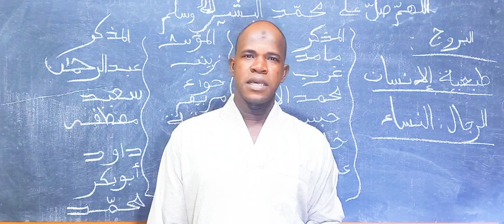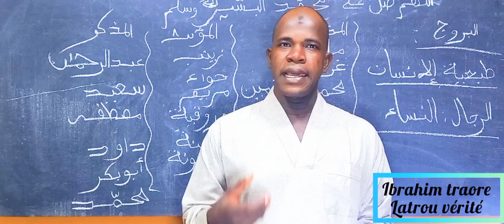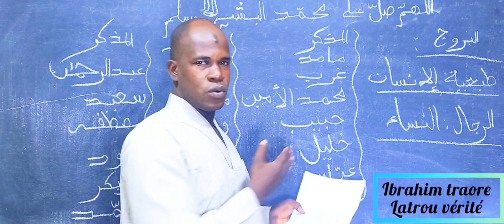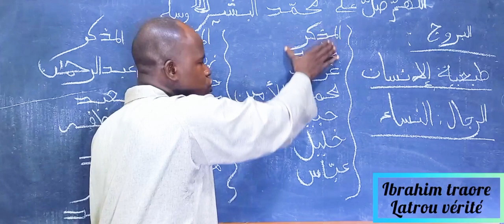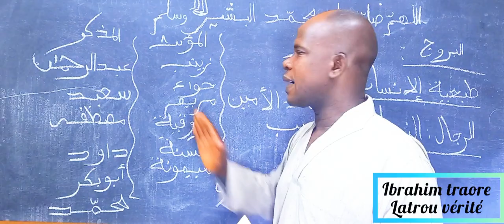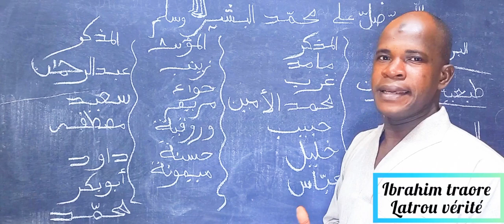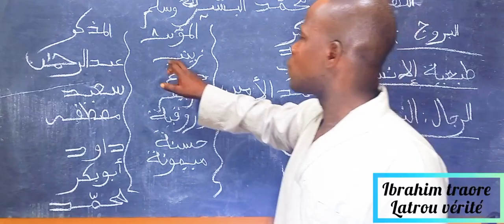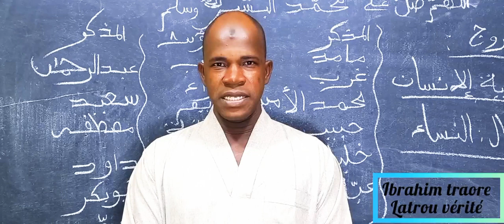Oustaz Ibrahim traore latrou vérité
thème du (bouroudjou)